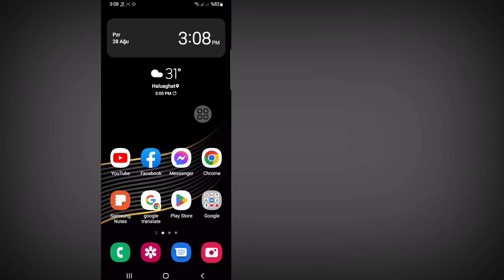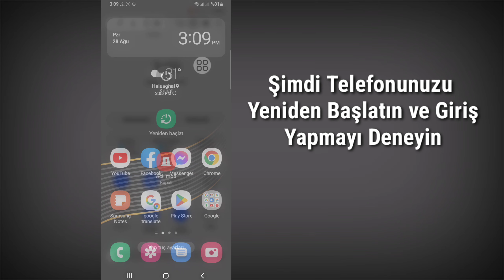Instagram Nasıl Onarılır Alınmayan 6 haneli kodu girin (2022)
İşte Bu Videoda Öğreneceksiniz [Instagram Nasıl Onarılır Alınmayan 6 Rakamlı Kodu Girin]. Bu Videonun Tamamını İzleyin Ve Tüm Adımlarımı Atlamadan Takip Edin. Süper Basit Ve Kolay Yöntem.